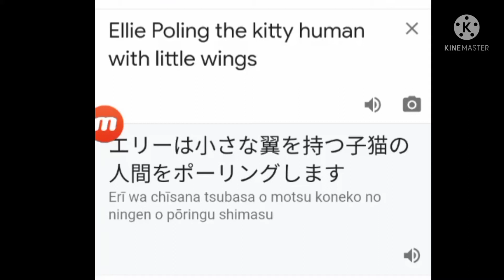Ellie Poling goes to japan (meme crappost)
it's just a crappost lol 😂